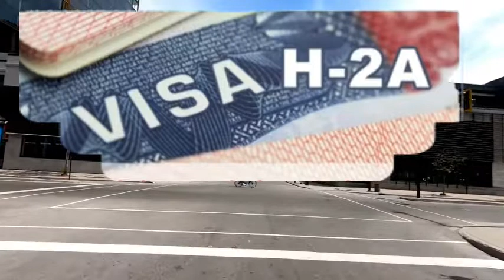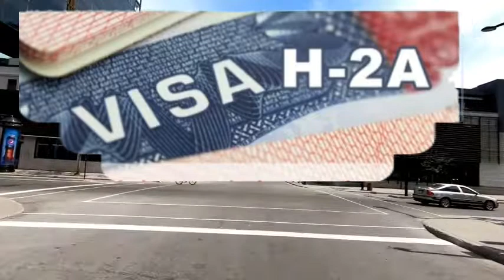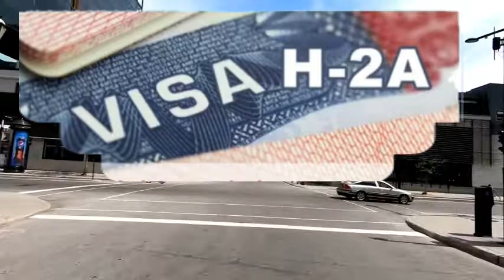OU TA RENMEN GEN VIZA TRAVAY ETAZINI AN.?..GADE VÍDEYO SA POU KA JWENN BON ENFOMASYON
Ou ta renmen gen viza travay Etazini an?...Gade videyo sa pou ka jwenn bon enfòmasyon